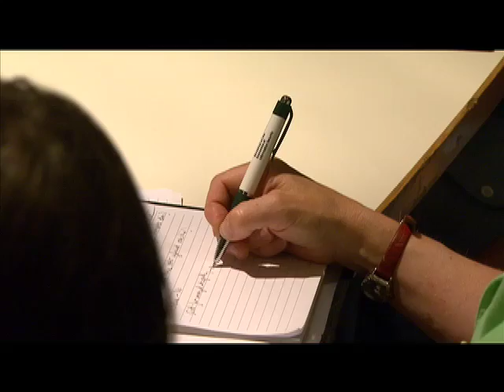Workshop on the Economics of Information Security (WEIS) 2008 at Tuck School of Business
More than 100 academics, researchers, corporate executives, reporters and cybercrime experts gathered for the 2008 Workshop on the Economics of Information Security (WEIS) at Dartmouth's Tuck School of Business to discuss how to fight cybercrime and protect sensitive digital information.